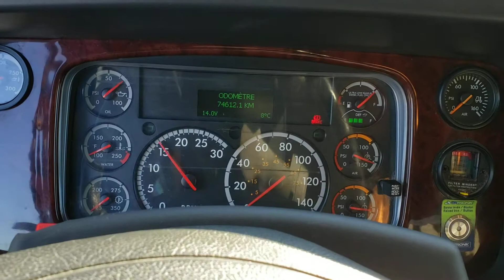Freightliner 114SD 2020 12 roues dompeur 73983 V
Camions Lussicam

Freigthliner 114SD 2020 12 roue dompeur
Moteur Detroit DD13 450HP
Transmission allisson 450RDS
essieux 18/18/46 full lock
Différentiel Meritor RT46-164 ratio 4,30
74.612 kms